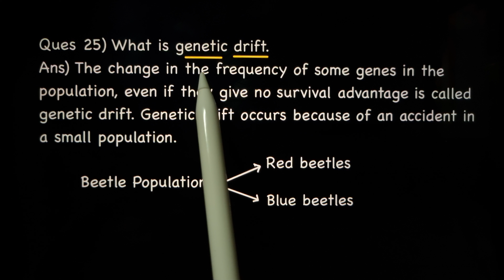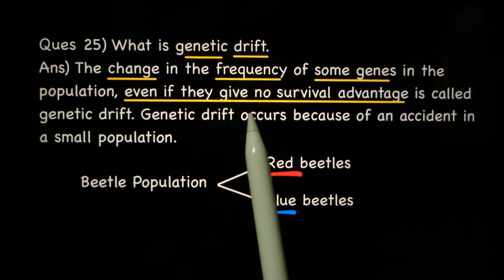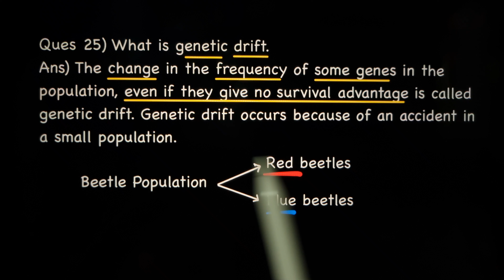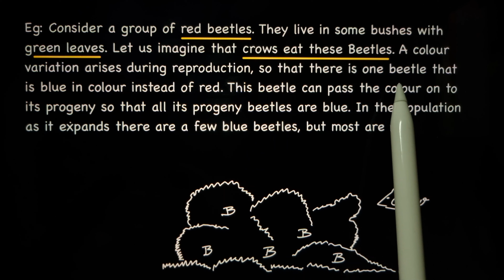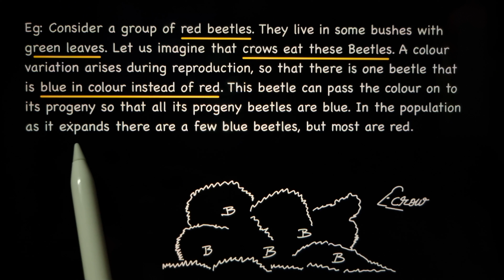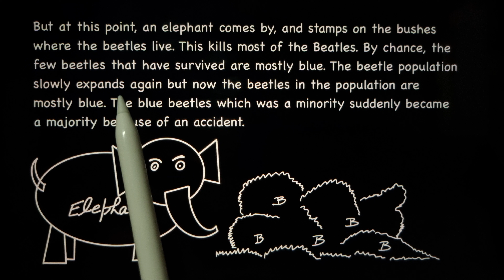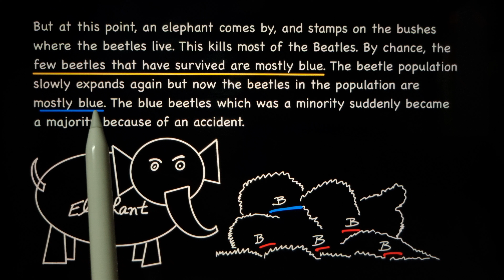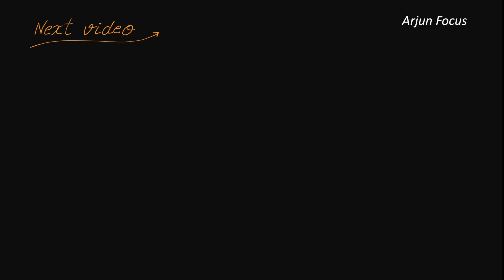What is Genetic Drift Class 10 Science Ch 9 Heredity and Evolution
The videos in this playlist will be supremely beneficial for students of class 10 in learning and understanding all Concepts and Extra Questions of chapter 9 Heredity and Evolution of Class 10 Science.